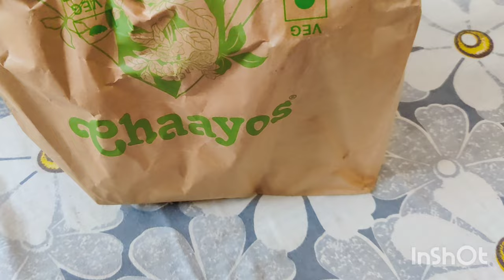Husband's Pre Birthday Surprises & Plans😍 | Best Birthday Surprises For Boyfriend / Husband/Finance